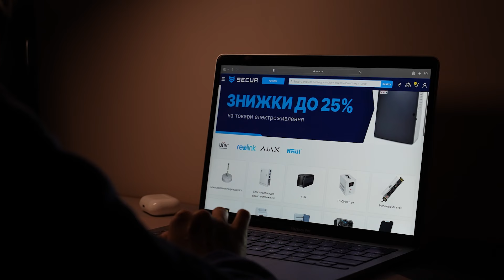Як обрати ПОДОВЖУВАЧ? Мережевий фільтр | Secur.ua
В цьому відео ми розкажемо все про мережеві фільтри та як іх правильно обирати. Приємного перегляду!

00:00 - вступ
00:19 - типи
00:33 - побутові
00:55 - мережеві фільтри
01:23 - садові
02:03 - корисні фактори
02:44 - підсумок

🌟Також ми в соцмережах!